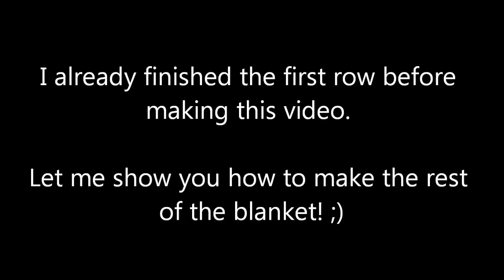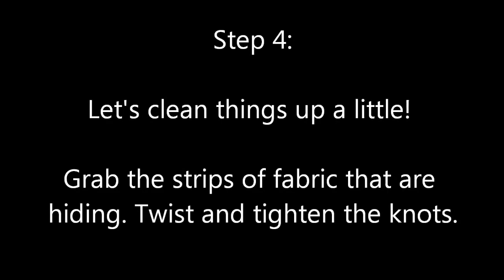DIY: No-Sew Fleece Blanket Tutorial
Ever wanted the perfect blanket in the perfect colors and the perfect size, but never found one? With this easy tutorial, you'll learn to make your dream blanket.

You'll need 30 (or more) pieces of fleece (or any other fabric that you like). Cut those pieces in any size you like (mine are 25x12cm, the strips not included, but that is rather small. I'd recommend bigger pieces)

It took me 5-6 hours to finish this project. It takes a lot of time and a lot of patience, but I really like the result.

You can always add some beads or ribbon! ;)

Idea + first picture: SES Creative